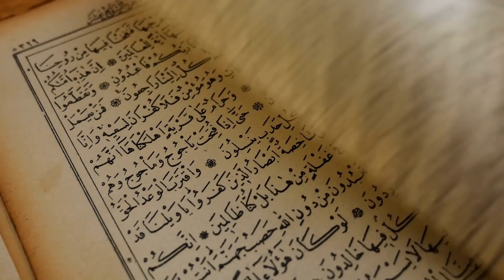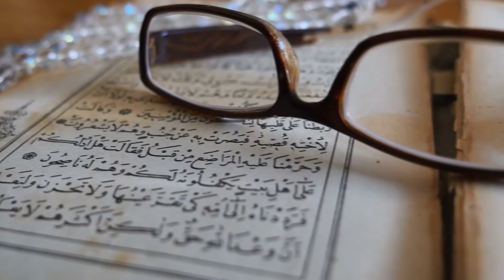Ateist Kız Allah'a Meydan Okudu. Bakın Allah’ın Cezası Nasıl Oldu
Ateist Kız Kur’an-ı Kerim'i Yırttı Ve Üzerine Bastı. Bakın Allah’ın Cezası Nasıl Oldu